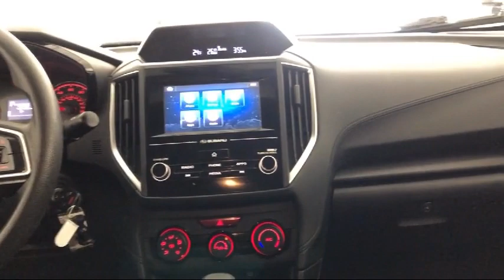2019 Subaru IMPREZA 2.0i Sedan Carthage Watertown Gouverneur Syracuse Utica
2019 Subaru IMPREZA 2.0i Sedan Stock Number: 9493B Vin:4S3GKAA62K3602899.

Caskinette Ford is proudly serving Carthage, Watertown, Gouverneur, Syracuse, and Utica.
Give us a call at or visit our for more information about this or any of our other vehicles.

Caskinette Ford
36788 NY - 26